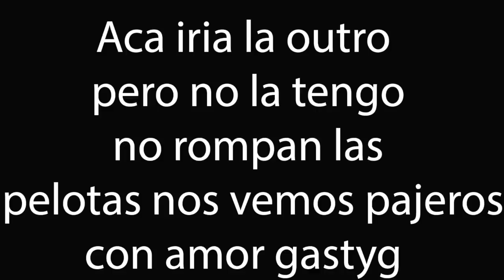Random squad + Partida epica! Final inesperado! jaja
Vayan a facebook a darle me gusta a mi pagina govirs!

Todos los que quieran ayudarme vayan pongan en  codigo de apoya un creador de fortnite
NOO-DAT-RAYITO
asi como esta copienlo , pegenlo y pasanme capturas que de los que compraron por youtube

Seguime en Instagram a ver si llegamos a esos 50k

Entra a este link para ayudarme no seas govir